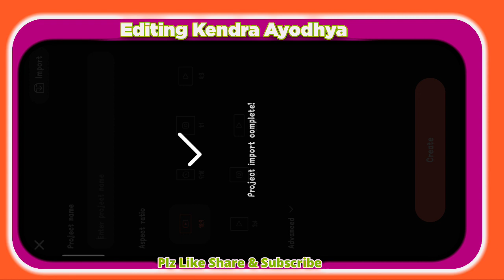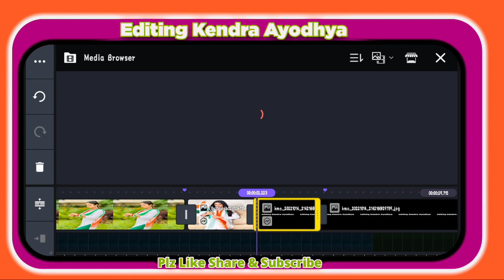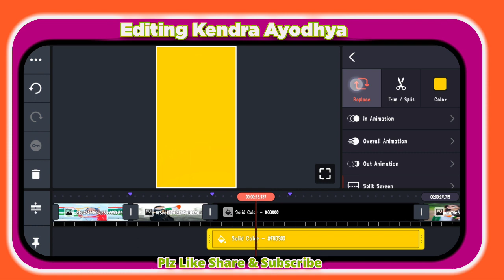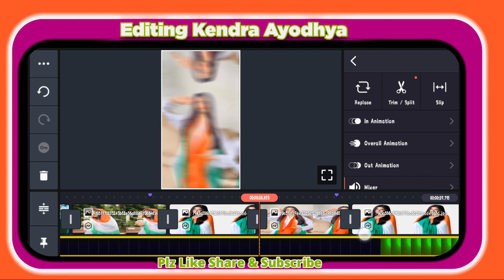26 January Special video editing | Republic day status editing | Kinemaster video editing 2023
26 January Special video editing | Republic day status editing | Kinemaster video editing 2023
26 january status 2023 | 26 january video editing kinemaster | republic day status editing 2023
About:- Hi फ्रेंड्स आज के इस नए विडियो में मैंने 26 January Republic day पर एक डीजे स्टेट्स विडियो एडिट करना सिखाया है उम्मीद करता हूं आप सभी को जरूर विडियो पसंद आयेगा ❤️
            ❤️ Editor:- शुभम कश्यप ✅

 Hashtag :-                                                   ?
1•
2•
3•
4•
5•

Channel Name:-
Editing Kendra Ayodhya
Manege by:-
Rupesh Kashyap
Shubham Kashyap